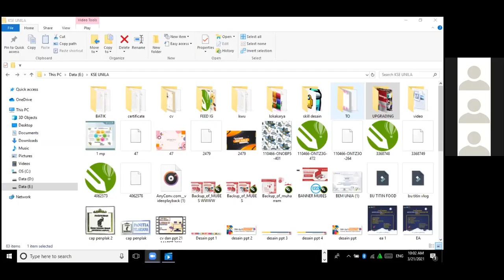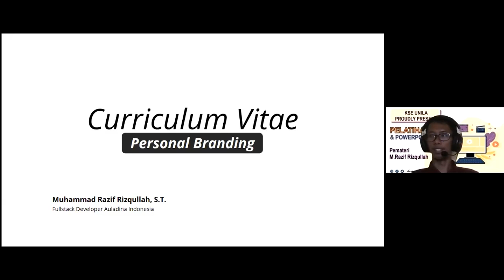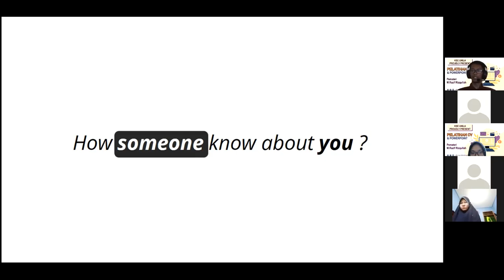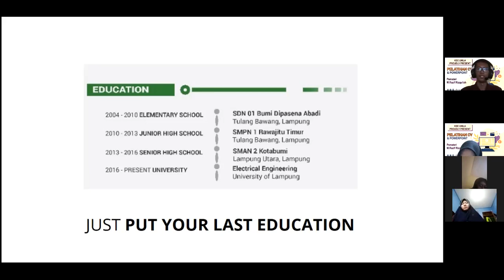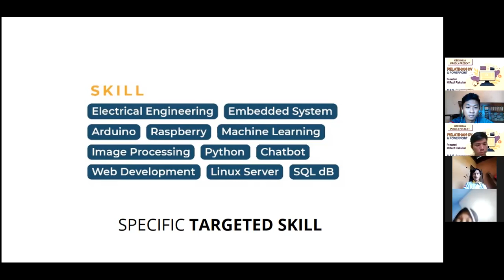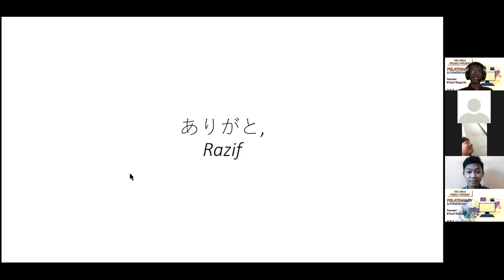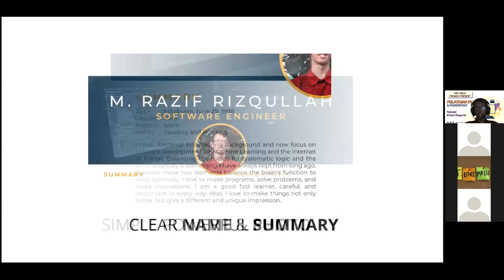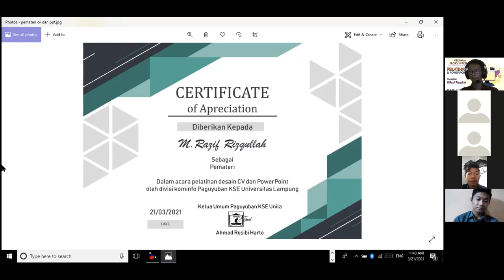Pelatihan CV & PPt Paguyuban KSE Unila